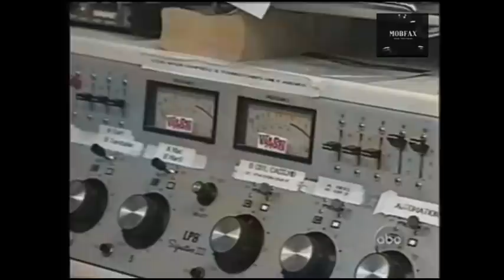The Youngstown Mob & James Trafficant (2000)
Nightline - The Youngstown Mob & James Trafficant (2000)